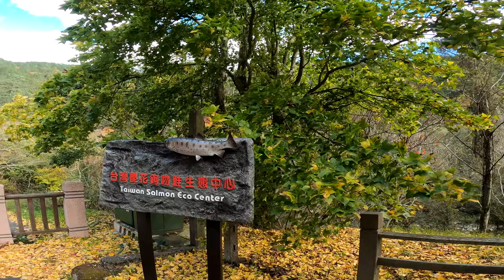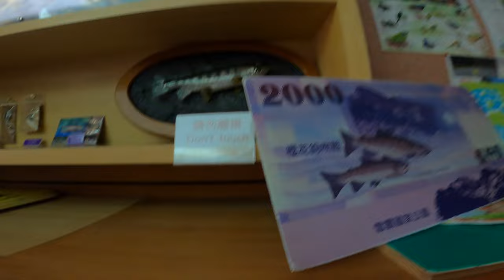武陵農場賞楓_EP08_櫻花鉤吻鮭生態中心_(2020年)_201212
2021年12月12日_武陵楓情_第22次武陵農場賞楓
櫻花鉤吻鮭生態中心
Gopro 8